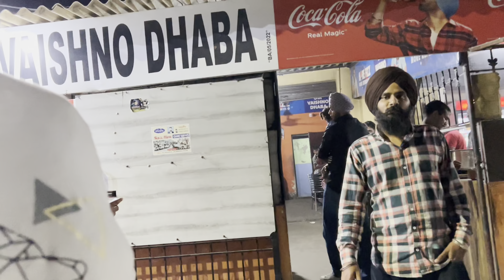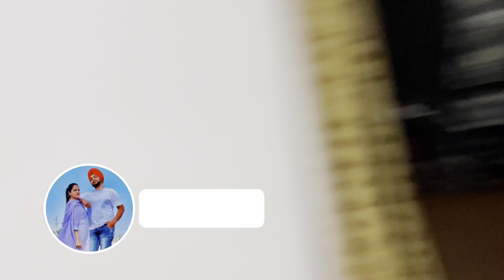Taqdeer Pehli Var Ayi Sade Ghar😍|| Full Raunka Lg Gaiya❤️||Boht Time baad mile @mrmrsjhalle nu